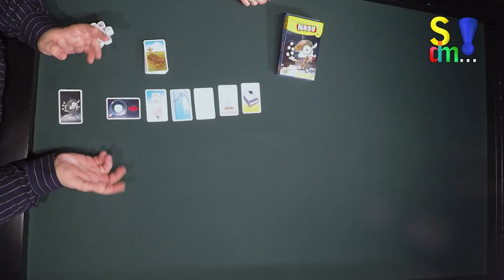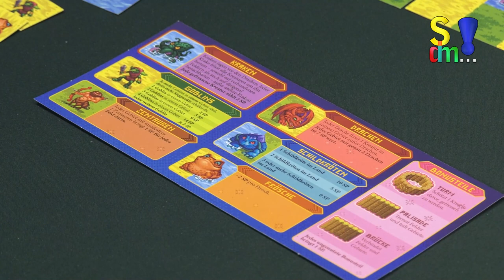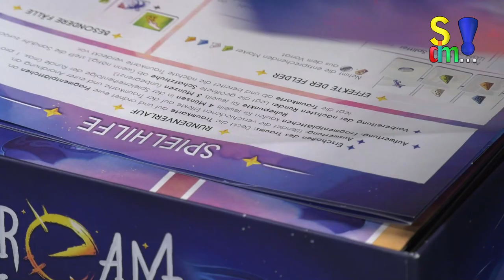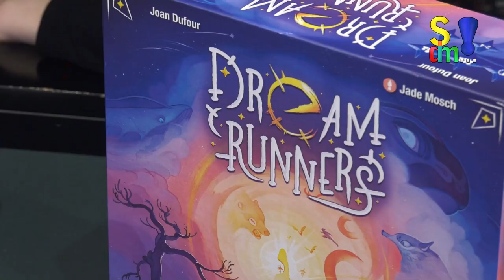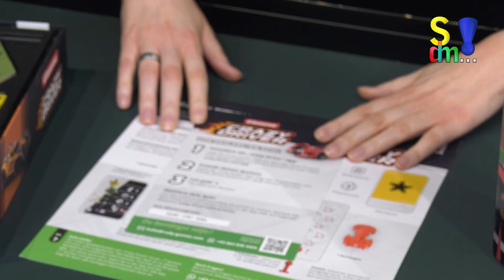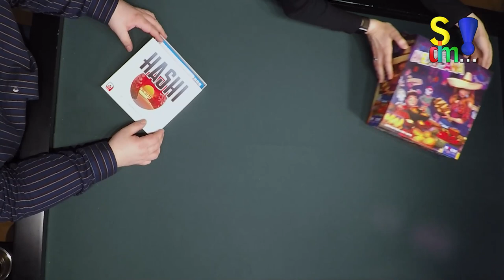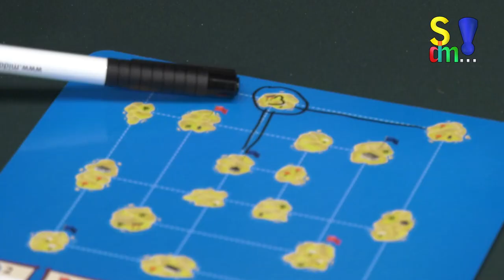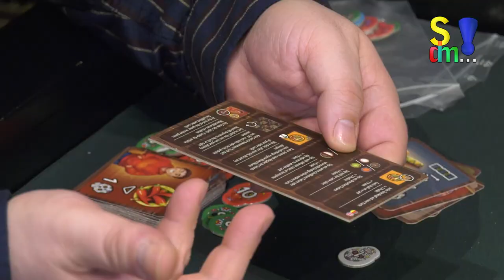Frisch vom Tisch - Brettspiel - Neuheiten - Vol. 39 - Spiel doch mal...!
Inspektor Nase / Cutterland / Sagani / Dream Runners / Crazy Driver / Beez / Flyin' Goblin / Hashi / Fiesta Mexicana

In unserem Format "Frisch vom Tisch" blickt Julia zusammen mit dem Kinderspiel des Jahres Koordinator und Juror Christoph Schlewinski auf die Spiele, die aktuell auf dem Tisch gelandet sind. Wir teilen die Spiele in verschiedene Blöcke ein.

00:00​​ --- Inspektor Nase (Reinhard Staupe  - NSV)
07:58​​ --- TÜFTELIGE WELTEN --- Cutterland (Nikolay Zolotarev - funbot)
20:57​​ --- Sagani (Uwe Rosenberg - Skellig Games)
36:26​​ --- Dream Runners (Joan Dufour - Board Game Box)
51:31​ --- IMMER DER NASE NACH! --- Crazy Driver (N/A - Rudy Games)
01:09:51 --- Beez (Dan Halstad - Plan B Games, Next Move, Asmodee)
01:23:18​​ --- Flyin' Goblin (Corentin Lebrat, Théo Rivière - IELLO, HUCH!)
01:34:57​​ --- FERNE GEBRÄUCHE --- Hashi (Jeffrey D. Allers - NSV)
01:45:33 --- Fiesta Mexicana (Christian Fiore, Knut Happel - HUCH!)